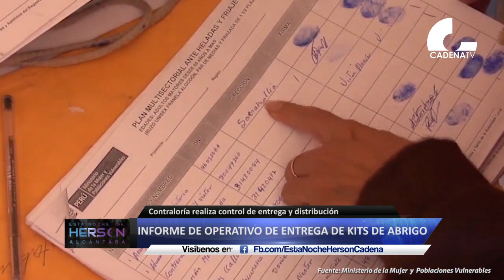Huancayo: Informe de operativo de entrega de kits de abrigo